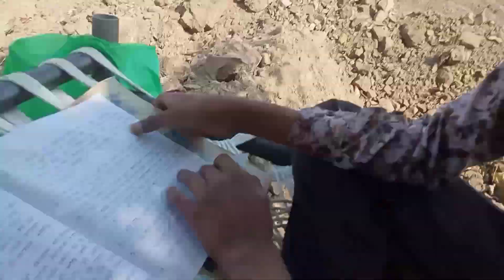૧૦ મિનિટનું કામ 10 minitnu kam 🥳vlog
૧૦ મિનિટનું કામ 10 minitnu kam 🥳vlog